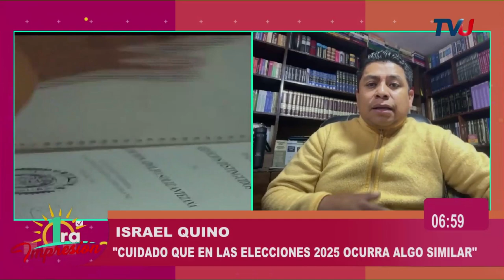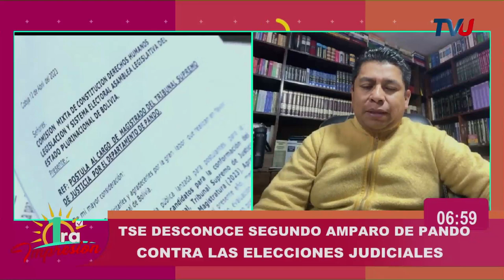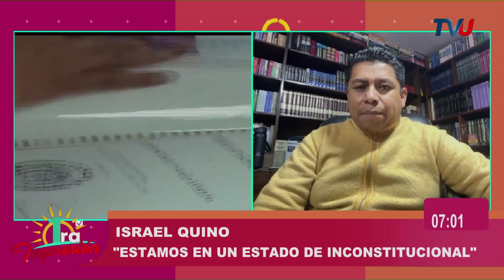TSE desconoce segundo amparo de Pando contra las Elecciones Judiciales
Entrevista a Israel Quino, Abogado Constitucionalista